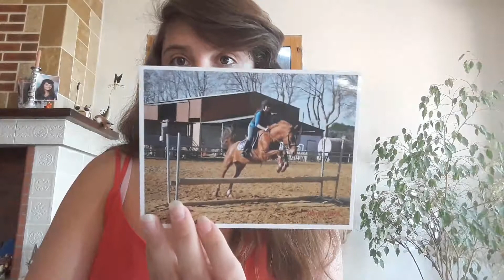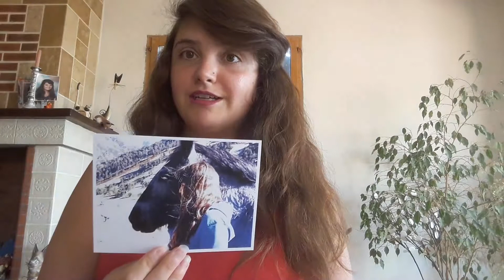🌸 [Unboxing] : J'ouvre mon colis avec vous 🌸